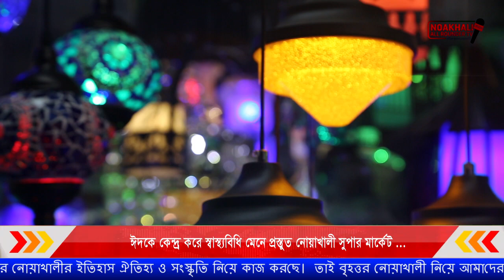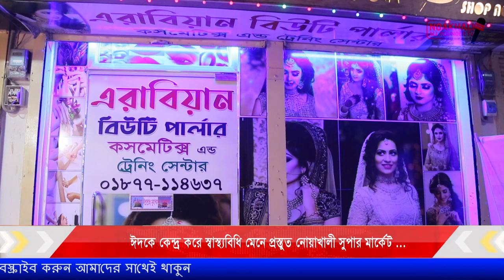নোয়াখালী সুপার মার্কেটে স্বাস্থ্যবিধি শতভাগ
ঈদ কে ঘিরে স্বাস্থ্যবিধি মেনে বেচাকেনা করতে প্রস্তুত নোয়াখালী সুপার মার্কেট। ক্রেতা সমাগমও যথেষ্ট ভালো...
সময় বাড়ানোর দাবী ব্যবসায়ীদের...